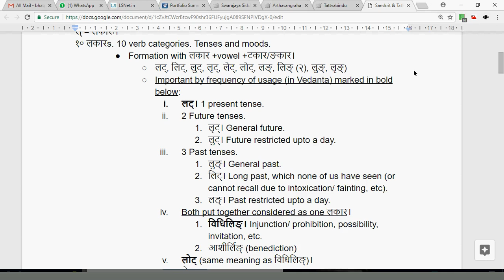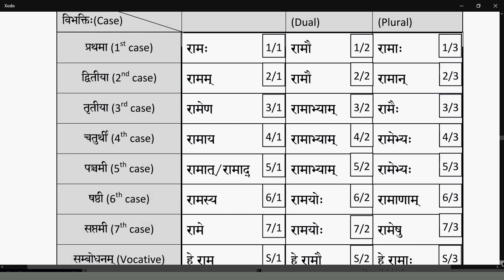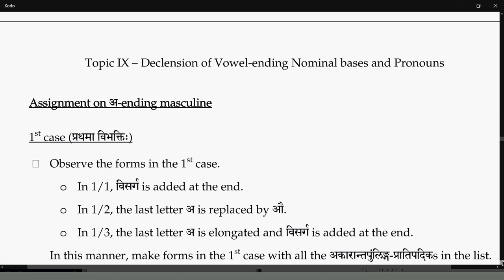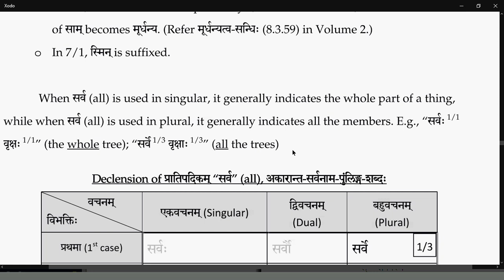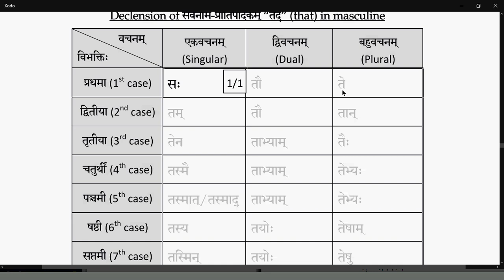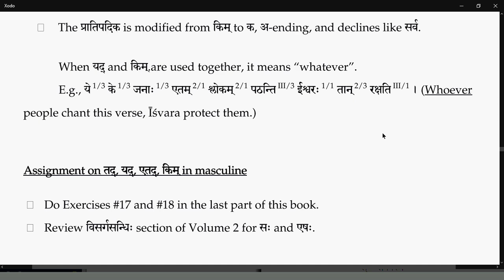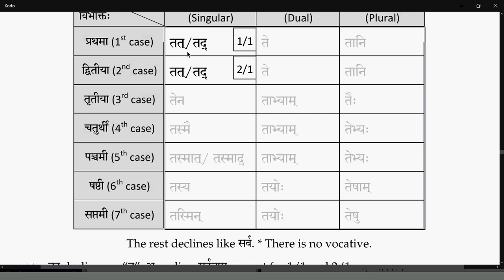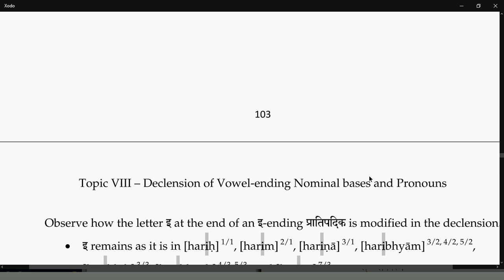Sanskrit 08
A crash course in Sanskrit with basic vyAkaraNa taught before introductory text to Vedanta.